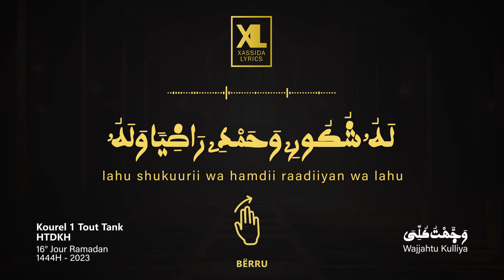[16° Jour Ramadan 1444H -2023] Wajjahtu Kulliya- Kourel 1 Tout Tank HTDKH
DUNDAL KOOR 1444H-2023
Xassida:  Wajjahtu Kulliya
Melodie:  Bollé Mbaye
Interpretation: Kourel 1 Tout Tank Hizbut Tarqiyyah Darou Khoudous
Evènement: 16° Jour Ramadan 1444H - 2023
Ecrivain: Serigne Touba
Lyrics: Xassida Lyrics

Xassida Lyrics | Xassida suñu yitté
Au service de la divulgation des Xassaid de Serigne Touba Mbacké.